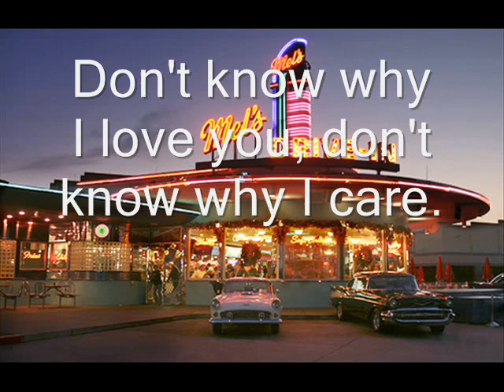I Wonder Why By: Dion and the Belmonts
I wonder why by Dion and the Belmonts. I own none of the photos or music.